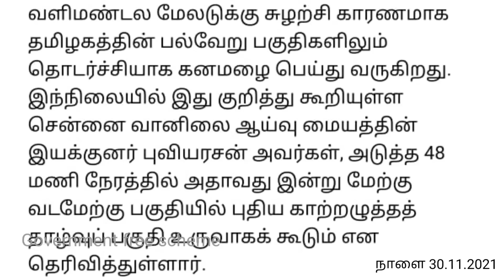நாளை விடுமுறை அறிவிப்பு |புதிய புயல் கனமழை | Leave Holiday News